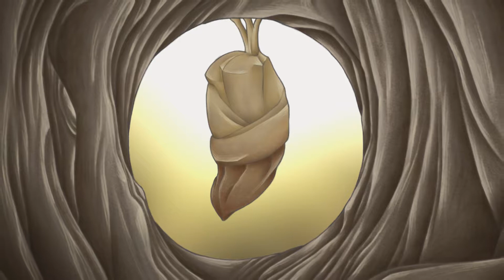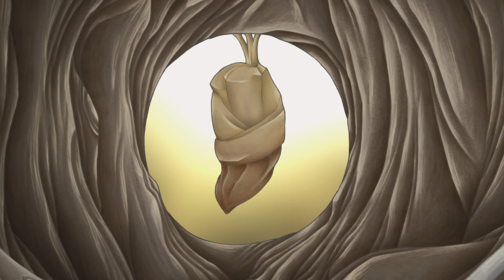Mind Over Matter (Desultory) [Original Composition]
'Desultory' is my most recent project and it is an album which is comprised of 17 songs/compositions. The album as a whole is something that I have been making alongside my three years of studying at University and I wanted it to act as a way of documenting thoughts and ideas felt during that time.

'Mind Over Matter' is track no. 9 and this composition represents attempting to make a sudden change by diving into the deep end.

Programs and Software used:

Adobe Photoshop
Adobe After Effects
Ignite
Sibelius 7
Garage Band
Audacity